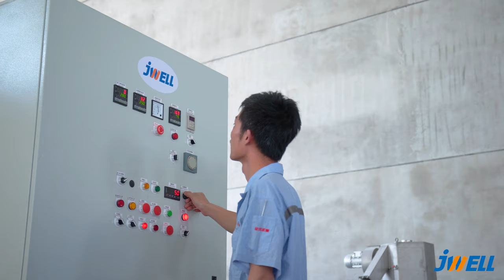2019 造粒 CJWA 75低烟无卤电缆料造粒 1000kghr 中国四川 （2019）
机型Model：CJWA 75-48D
作业Formulation: PP/PE+钙粉+助剂 PP/PE+CaCO3+Additive
产量Capacity: 1000kg/h
客户Customer: 中国四川Sichuan,China